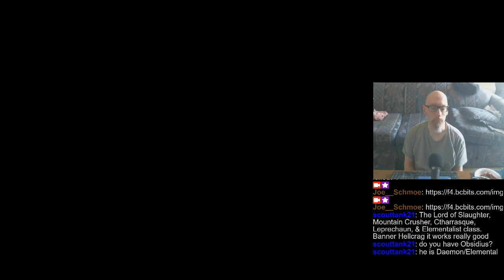Pinball FX3 until I lose Twitch Chat, 7/26/2023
FX3 until my cell phone starts acting up (wi-fi issues, I think).

0:00 - Intro
2:19 - Pinball FX3 matchup league & tourneys
44:20 - Randos